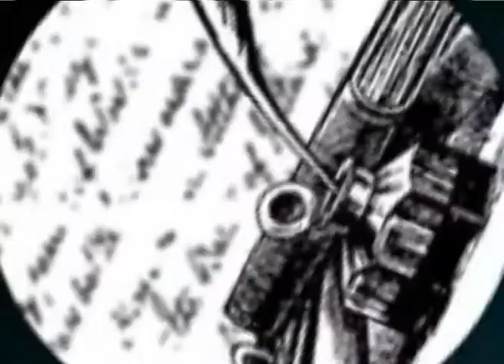TELA DE RAYON TRAS EL SILENCIO DE LA CONTIENDA - DISEÑO DIGITAL.mpg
TELA DE RAYON TRAS EL SILENCIO DE LA CONTIENDA - DISEÑO DIGITAL